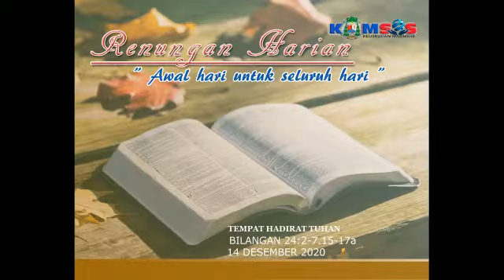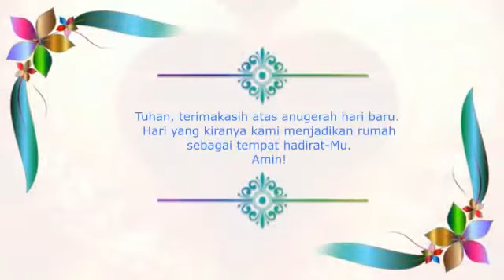RENUNGAN HARIAN ✝ "Tempat Hadirat Tuhan," bersama RD. Polycarpus Sola. Senin, 14 Desember 2020.